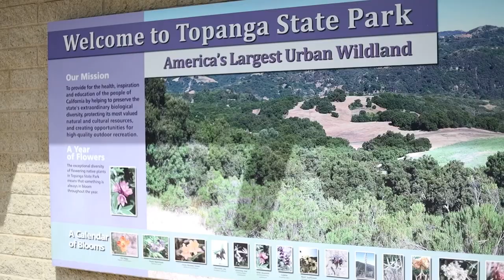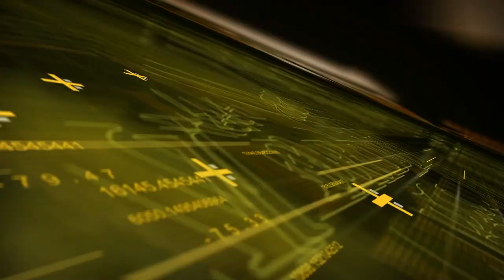Herb Walks: The Latest Green Movement | La Verde Life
Andrea Jimenez is a Chicana herbalist and founder of Herb Club LA, a community-driven initiative that brings sustainable farming workshops to Los Angeles' inner-city communities.

About La Verde Life:
LATV's special docu-series "La Verde Life" highlights the movers and shakers that are living the Green Life and contributing to a more sustainable future.